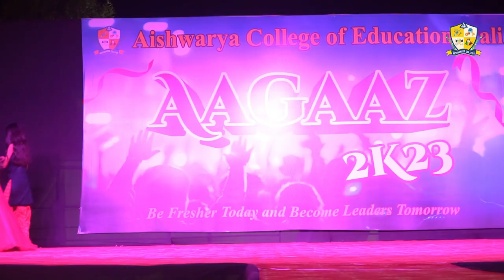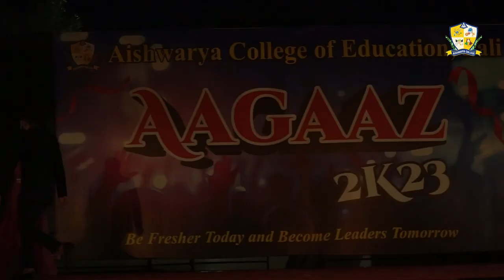ba performance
A fresher party, often referred to as a "welcome party" or "freshers' day," is an event typically organized by educational institutions such as schools, colleges, and universities to welcome and celebrate the arrival of new students, often referred to as "freshers" or "freshmen." The purpose of a fresher party is to help new students feel more comfortable and included in the academic community, make new friends, and ease their transition into the new environment.

 aishwarya college of education pali
Aagaaz 2k23